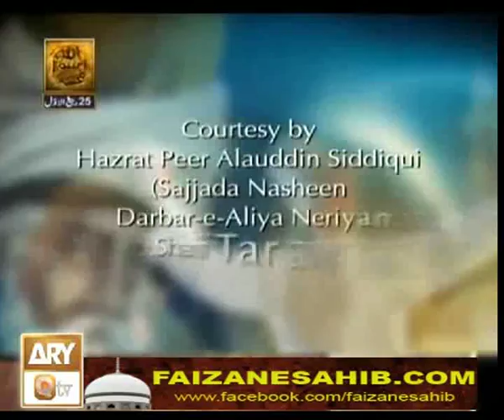Dars e Masnavi Shareef 26-jan-2014 by Pir Alauddin Siddiqui Sahib (DBA)